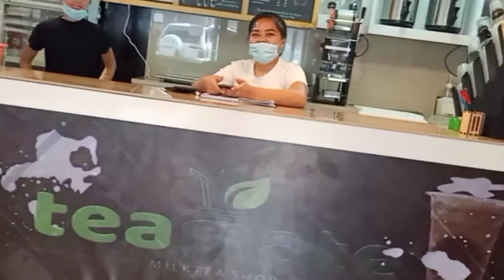Trying Teamate Milk Tea at Lutopan, Toledo City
Teamate has just opened at DAS, Toledo City. That's worth a visit. Likewise, it's an opportunity to meet an online friend around DAS (join us next time Dalisay and Fritzie) and give some of my Sansevieria hahnii.